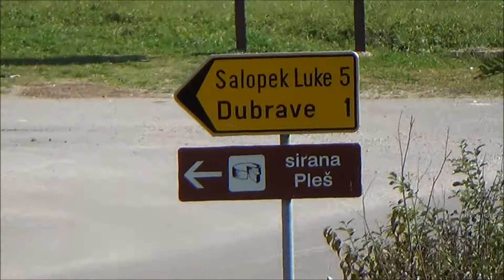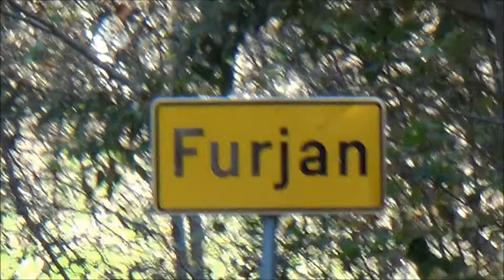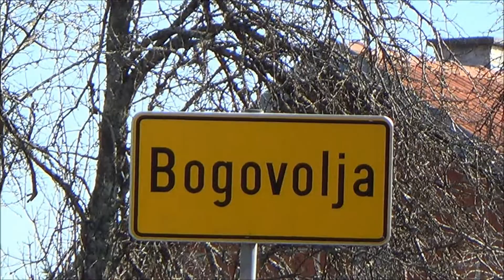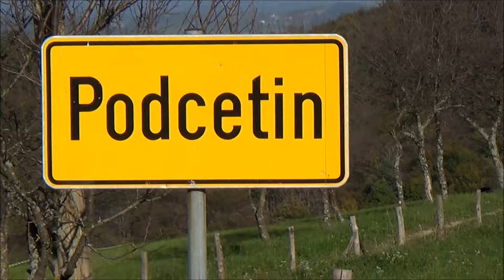Driving from Donje Taboriste, Slunj to Kruskovaca - Croatia (Hrvatska)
Driving from Donje Taboriste through Kruskovaca and Cetingrad to Slunj.
The video was taken on October 12, 2014, a rare day when it didn't rain that Summer.
The road through Kruskovaca is rather narrow, but not in as bad of a condition as some others in the area.
It also takes you to within about 50 metres or so away from the Bosnian border.